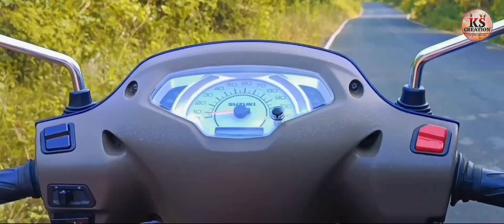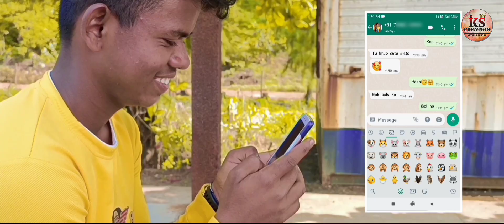Mi Single - cover song || Keval Walanj | Sonali Sonavane || KS CREATION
स्वागत आहे तुमचा आमच्या या  YOUTUBE  चॅनल वर आल्याबद्दल..

सिंगल लोकांसाठी घेऊन आलो आहोत एक खास गाणं...😉

KS CREATION PRESENT,

Mi Single..😉🧍‍♂️

USE EARPHONE FOR BETTER SOUND EFFECT 🎼

🎬VIDEO CREDITS:-
Actors :- Raj Bamne, Shreenath Shinde, Sanket Bandre, Rutuja Shinde

DIRECTOR:- Shreenath Shinde
Sanket Bandre

VIDEO EDITOR:- Karan Shinde & Sanket Bandre

POSTER DESIGN & CREATIVES:- Karan Shinde

Special Thanks :-
Haru Shinde, Shubham padave

Audio Credits :-
Singer:- Keval Walanj, Sonali Sonavane

Composer & lyrics :-
Prashant Nakti

Music Director :- Prashant Nakti, Sanket Gurav

           🙏 धन्यवाद 🙏